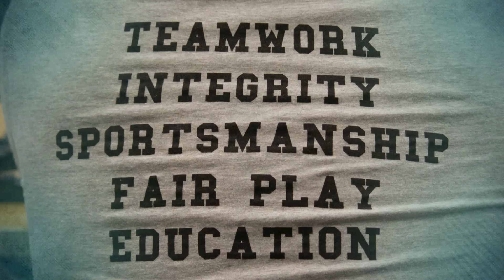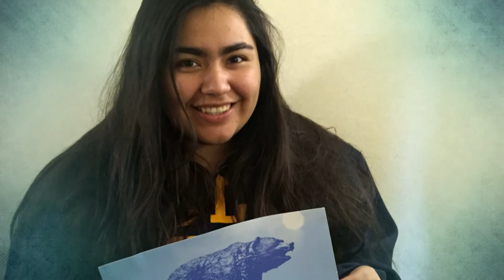The Foundation for Global Sports Development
Take a look at what we are all about! This video offers a glimpse into the community, mission, and purpose of The Foundation for Global Sports Development. "Engaged in sport for the betterment of the world."